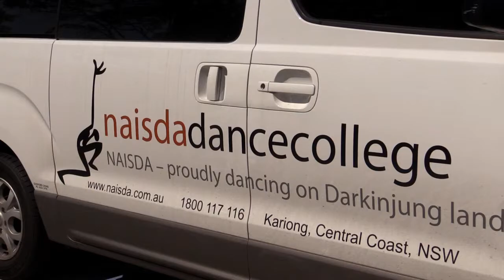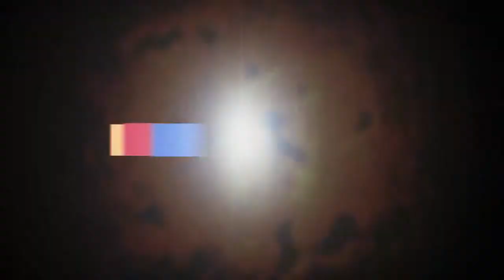Local Legend - Raymond D. Blanco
Dancer, Choreographer and Cultural & Dance Coordinator for NAISDA Dance College. Raymond Blanco is an inspiration for all creative arts practitioners.